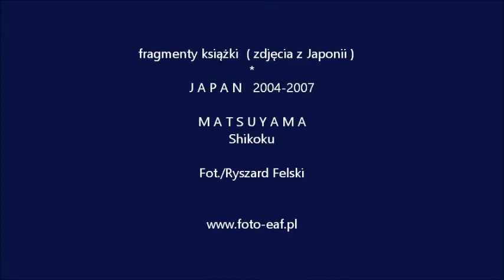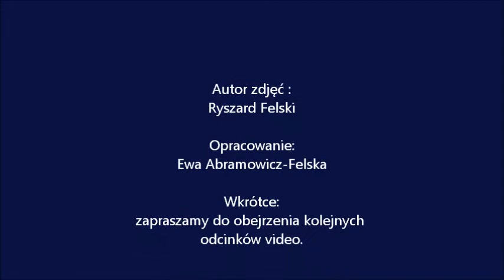Matsuyama. Japonia 2004-2007. Fot./Ryszard Felski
Odcinki filmu według książki (zdjęcia z Japonii)
J A P O N I A   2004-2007
M A T S U Y A M A / Shikoku

Fot./Ryszard Felski

opracowanie:
EAF

Następne :
Miyajima, Himaji, Iwakuni, Kurashiki, Hiroshima .